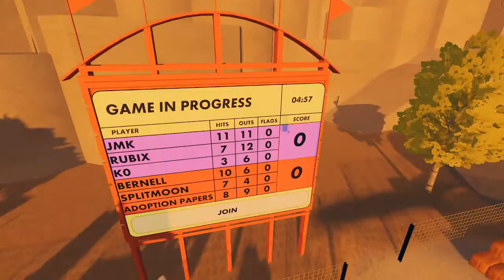RRC Skill Issue vs AAA2